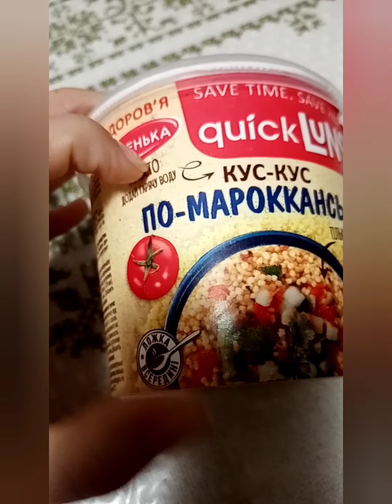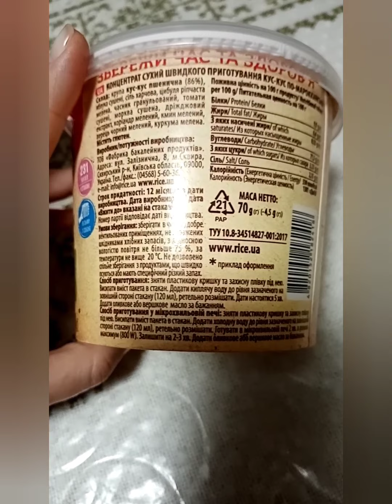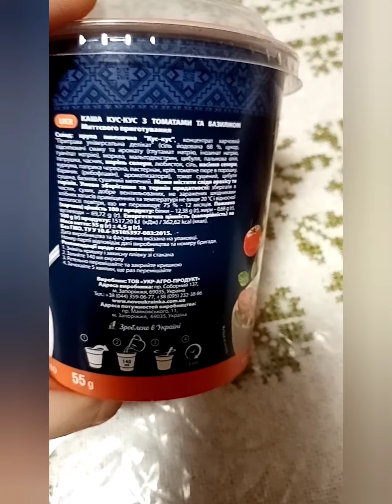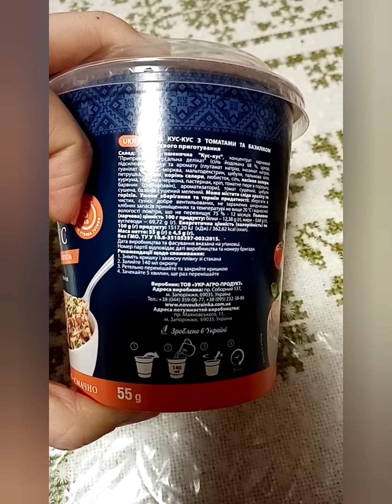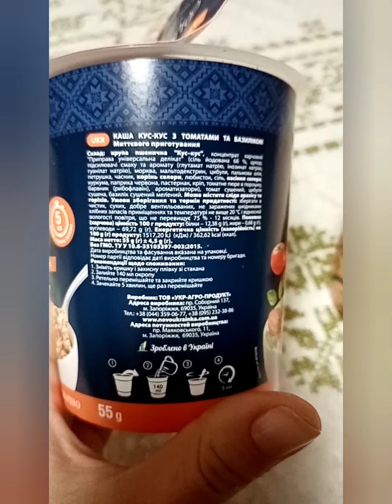первый раз#кус-кус#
Пробовали всей семьёй кус-кус.
Ну, что,  странное такое, типа икринки во рту😄. Не всем из нас понравилось, но скажу за себя. Икринки во рту и как по мне не хвалило специй. Поэтому я добавила ещё соли, сушеный помидор, лук и укроп сухие, ну и курочка была у нас запечённая. Мне показалось что это диетическое блюдо, для обеда на работу или как перекус сойдёт на троечку. По цене 23-25грн, это чуть меньше 1 доллара.